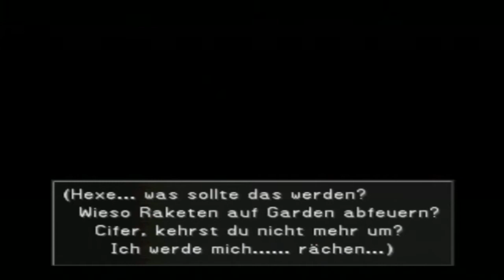Lets Play Final Fantasy 8 #21 [Deutsch/German] - Das Geheimnis des Gardens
Squall, Irvine und Rinoa sind immer noch im Untergeschoss unterwegs, doch so langsam kommen sie an ihr Ziel.

Auch die Raketen nähern sich mit rasender Geschwindigkeit und und diesen "Master" haben wir auch noch nicht getroffen. Zeit das zu ändern!

Entwickler:
Squaresoft

Publisher:
Squaresoft

USK:12